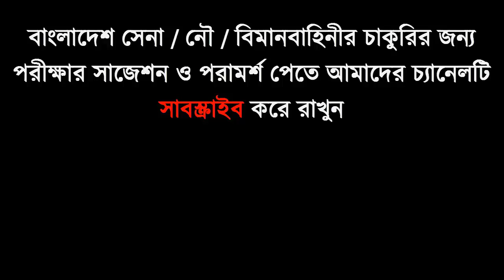আমার সোনার বাংলা (সোলজার ট্রেনিং একাডেমীর শিক্ষার্থীদের কণ্ঠে)Bangladesh National Anthem